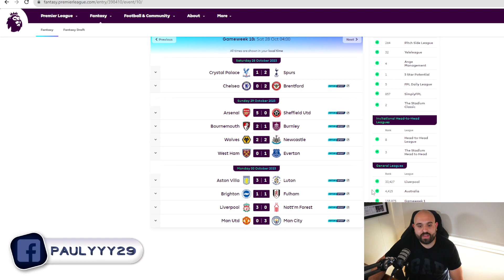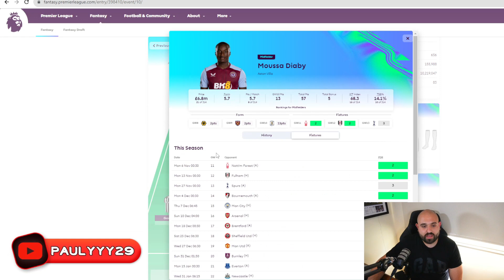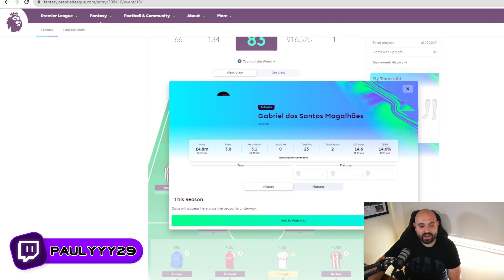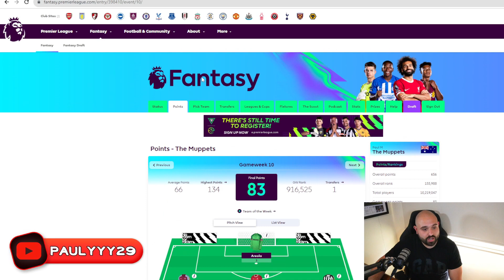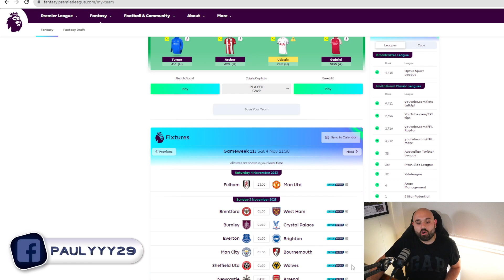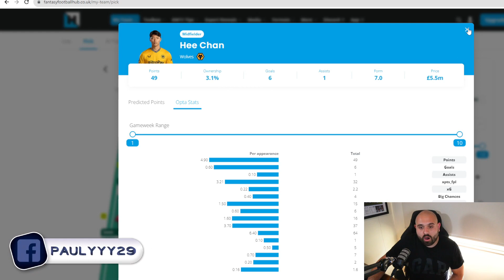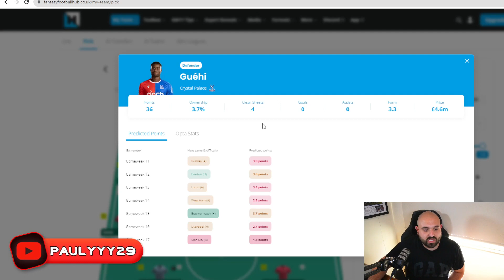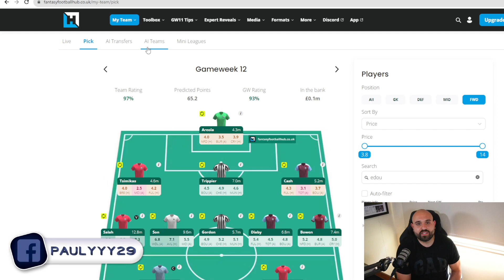FPL GW11 PREVIEW AND TRANSFER TALK! HAALAND IS BACK!!!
In this video, I review how our FPL team performed last week in GW10 whilst showing how the team lines up ahead of GW11. I also discuss my favourite transfer targets in each position for you! Let me know what your moves are and if you agree with my transfer targets.